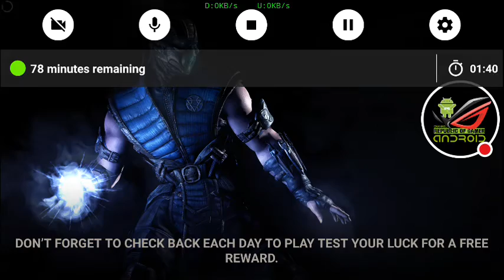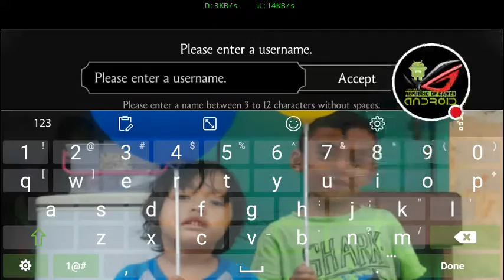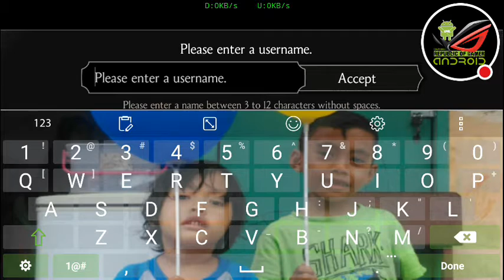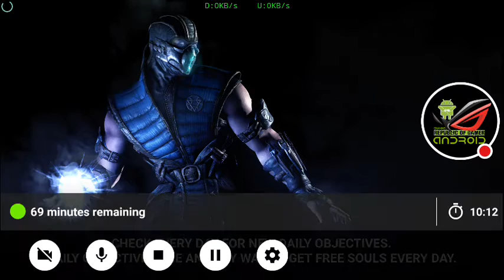Mortal Kompat X ✓ Hack MOD Gameplay Android Review ❖ 02 ❖ Republic of Gamer Android ✓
Regards